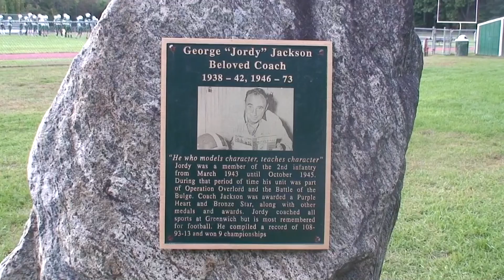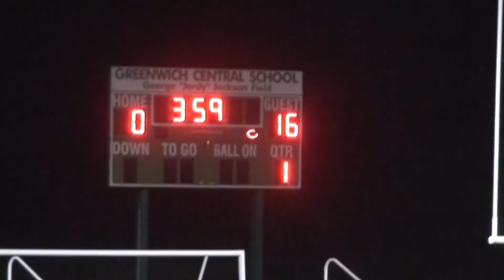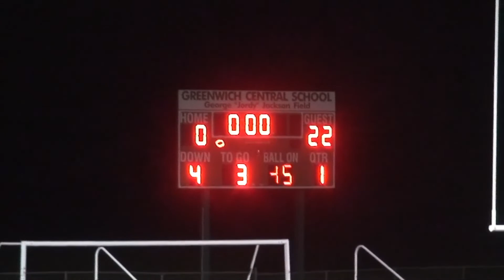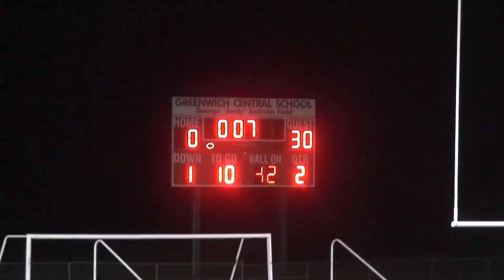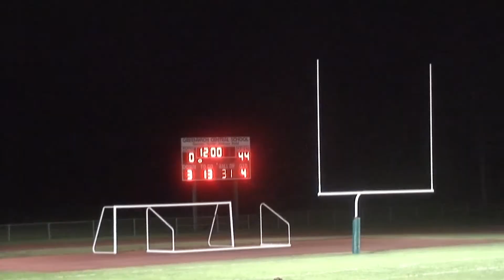Camb Salem vs Greenwich : Sept 2022